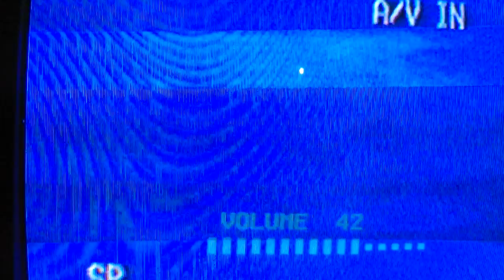Melinda Putman at OpryLand Governor's Ballroom in Nashville,Tn.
Starseek 1998
I won the preliminary, so played the Governor's Ballroom Opryland, Nashville Tn. after this song.

[Could've went on more, however, my ma, children
& family needed me at the time. And besides, had I not left, my children & I would not have had family time of the last days of the elders in the family. So, suppose, in essence, I chose love over staying in Nashville)... and that;s  alrightttttt :-)

Though one can never go back. One can remember fondly.
It was a precious, wonderful time. Met many nice people.
Am using Daryl Decounters piano in this video.
 gosh what a cheesy song... lol